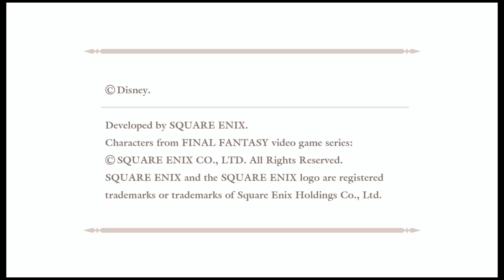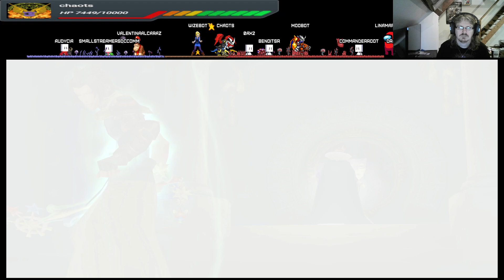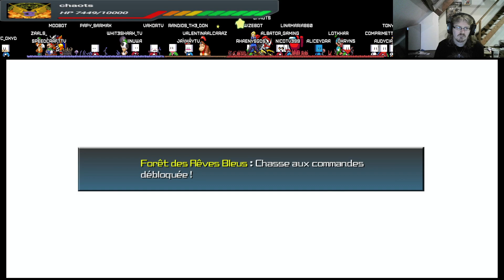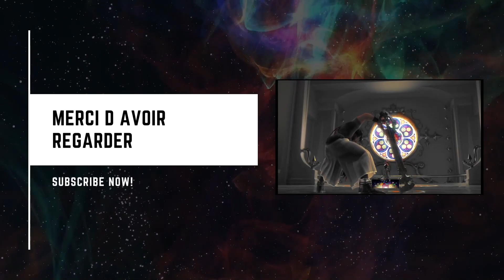kingdom heart birth by sleep ep2 manipulé ?